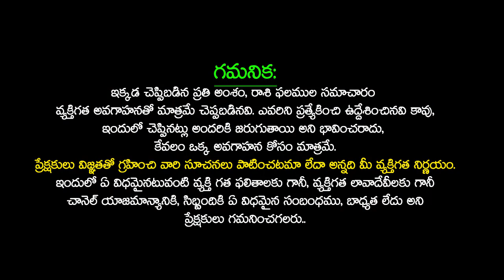జూలై నెలలో పౌర్ణమి తర్వాత మిథున రాశి వారికీ ఇలా జరగక తప్పదు | MITHUN Rashi July 2023 | SudarshanamTv